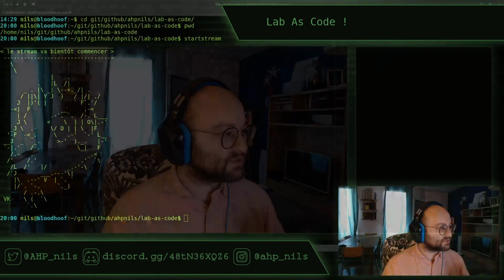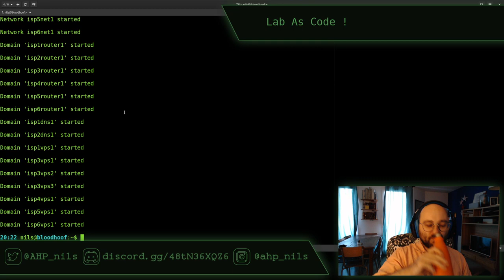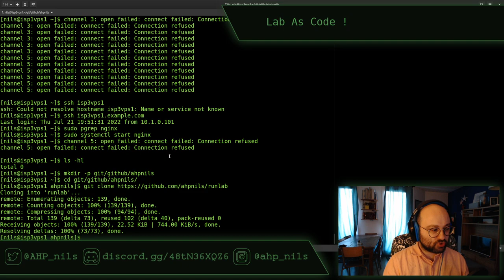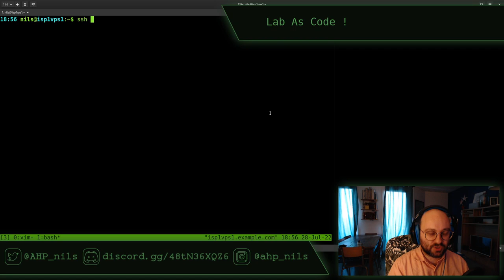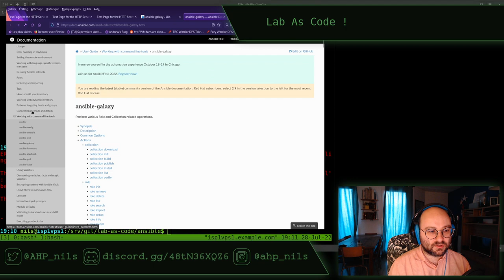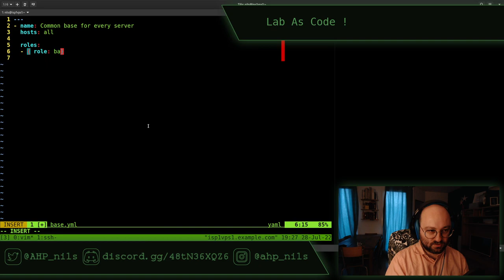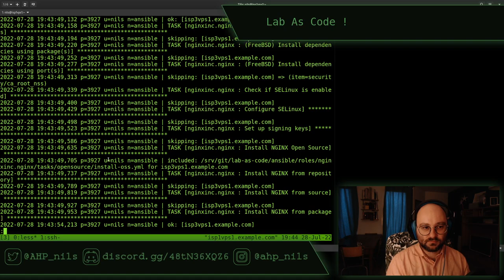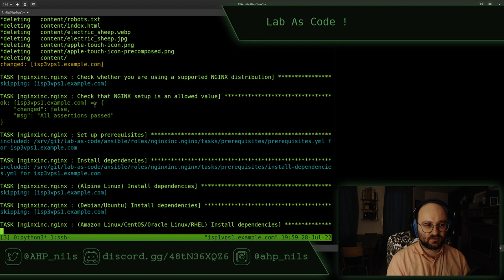Lab As code E14 - stream du 28 juillet 2022